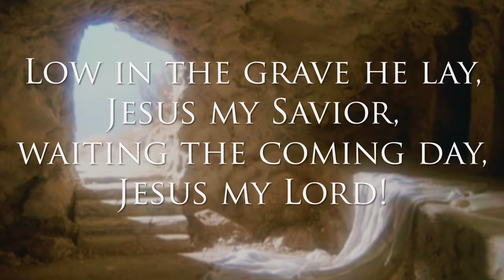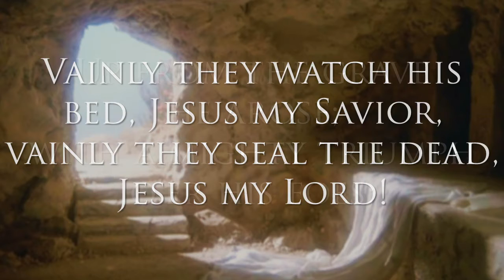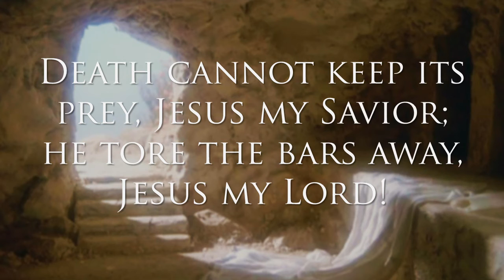Christ Arose - Piano and Lyrics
Christ Arose with Piano and Lyrics to be used for worship at home or in service.  Piano played by Andrea Harmon